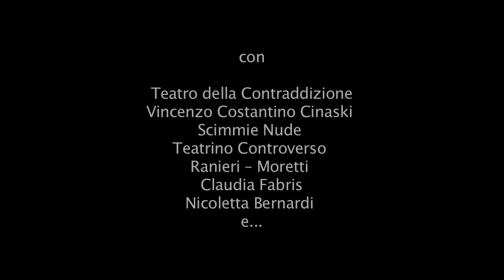La Camminata Archemica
formati d'arte - Fondazione Cariplo

La Camminata Archemica è un percorso che attraversa, abita e racconta i luoghi della città con azioni performative e artistiche di natura eterogenea.

L'arte esce dal tempio, dai luoghi protetti, si espone in alchimia con la città, rischia l'incontro con il reale, perde i suoi confini in una città impossibile da immaginare, imprevista, in un potrebbe succedere sempre presente...

Una passeggiata d'arte in cui gli artisti si mischiano con i personaggi della città e ogni angolo può essere quello giusto per scambiare la realtà per finzione.